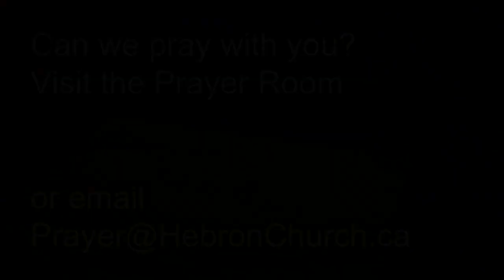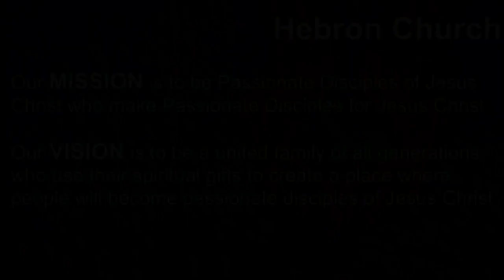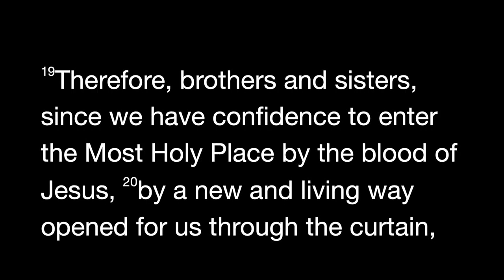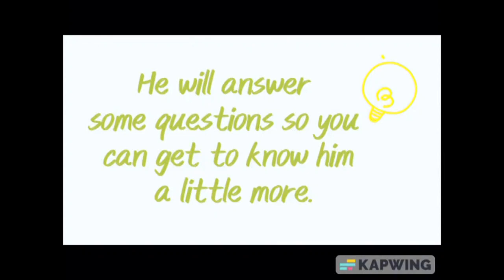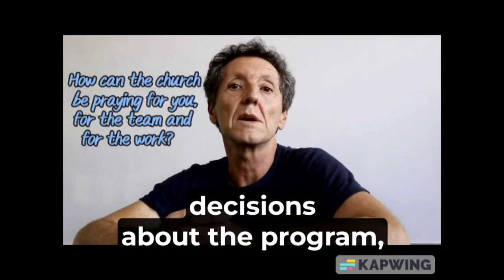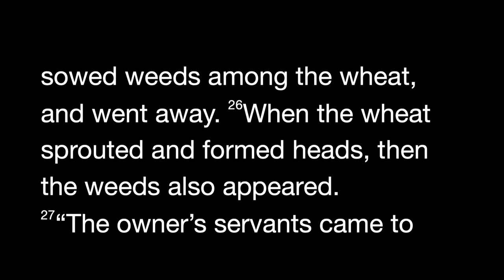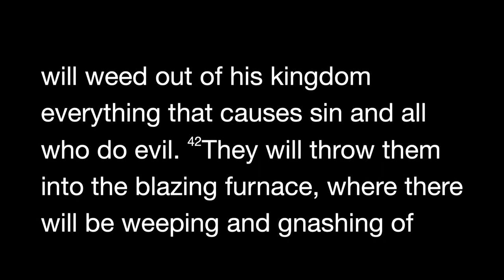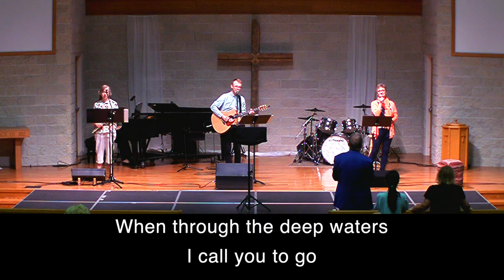August 6, 2023 Sunday Worship Service